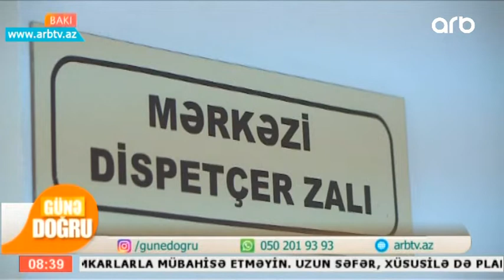Tecili yardim hekimleri niye doyulur? (Gune Dogru)